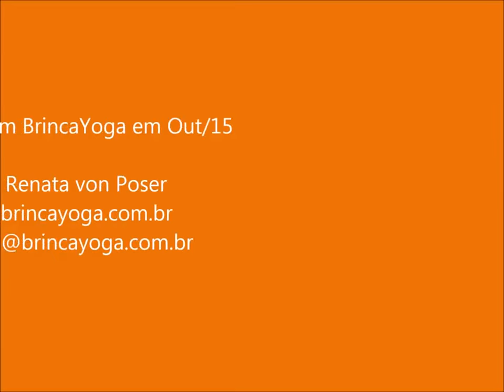Baile do Colherim - Aula de Yoga